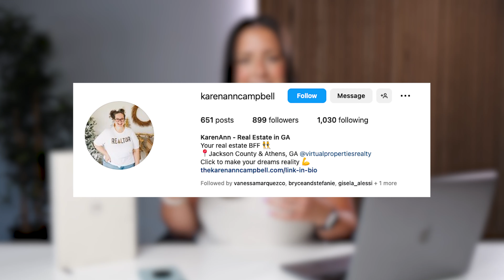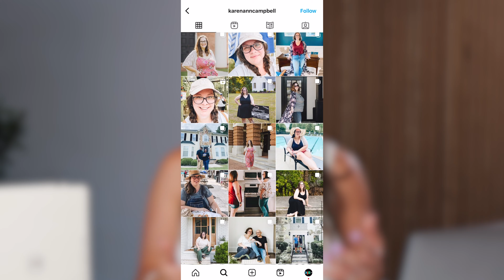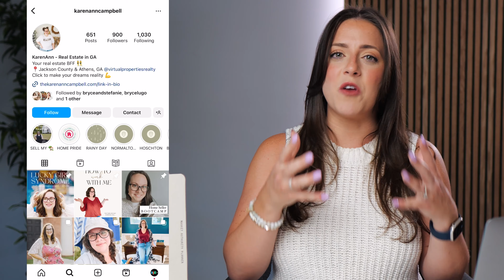Rev Up Your Instagram For Real Estate Strategy And Generate More Leads!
Get ready to rev up your Instagram for real estate strategy and skyrocket your lead generation. In this power-packed video, we reveal how superstar real estate agent, KarenAnn, transformed her business through social media marketing.

Discover how to identify your ideal clients, refresh your branding for a strong visual identity, and implement systems for consistent results.

And don't forget to check out KarenAnn's Instagram account for inspiration and valuable insights

🚨 FREE CLASS!! The 3-Systems to Master Your Real Estate Business (WITHOUT Burning Out, paying for leads, or Losing Your Sanity!)

Feeling stuck in your business? Take this FREE Quiz to get your free tailored action plan

MY PREFERRED RESOURCES FOR OUR TOP 1% REAL ESTATE TEAM👇

►Coffee&Contracts (MAA15 for $15 off of your first charge)

// ABOUT ME

I'm Stefanie Lugo, your real estate business coach!
I'm the OG Systems Gal, or rather, the real estate agent & founder behind the Market Authority. I've learned a bit after ten years in real estate—right in the action and guiding folks like you. My tried-and-tested methods have helped agents double their deals (or more!) and find that sweet spot of work-life balance they never thought possible.

This Academy is me handing over the keys to the kingdom, those same strategies that worked wonders for me and many others. It's about more than just getting by in real estate; it's about owning it. Ready to step up with the pros and make your mark?